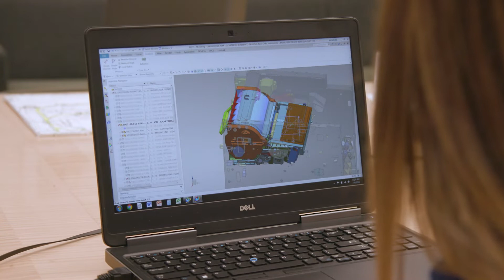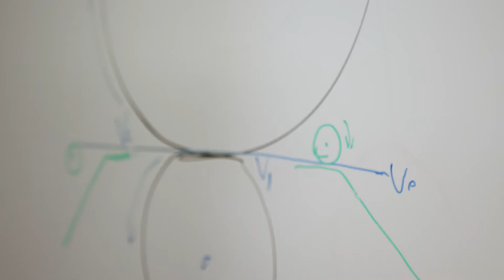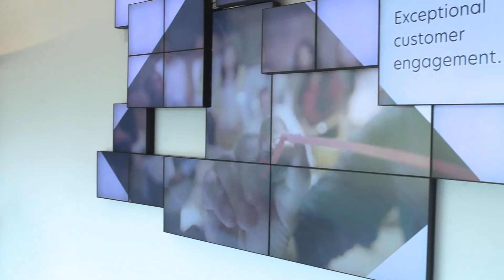Lexmark: What fuels our success in Research and Development?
Learn more from our employees about what it's like to work at Lexmark in our research and development group. Take a closer look at who we are, where we are and what we do, and see why Lexmark could be the place for you.